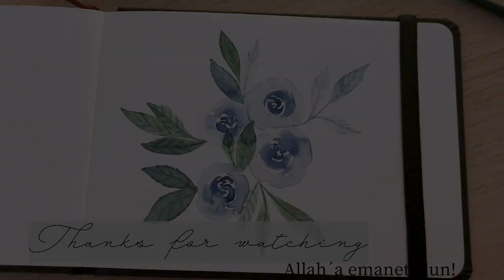watercolor roses and leaves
Hello everyone,
I hope you like this Video where I show you a few simple watercolor roses leaves.

Much love, Didem 💛

Merhabalar,
Umarım suluboya ile kolay gül ve yaprak boyama videosunu beğenmişsinizdir.